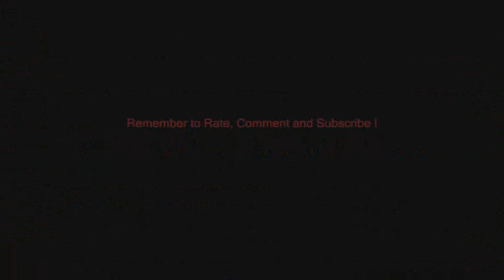Yangstarzz | Minecraft - Underwater Kingdom - Fire Tower First Look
Any constructive criticism on the design is appreciated =D